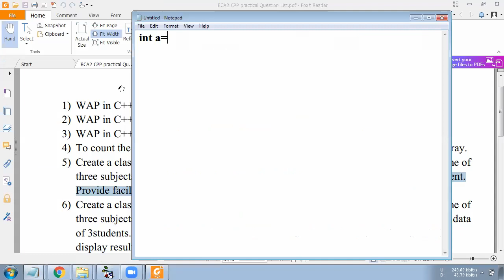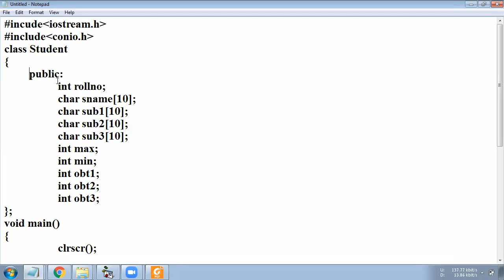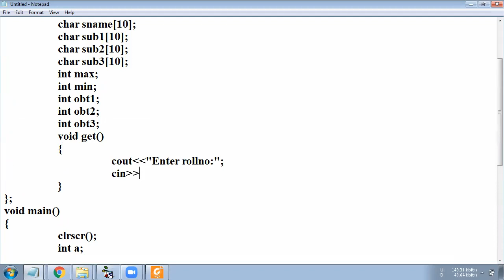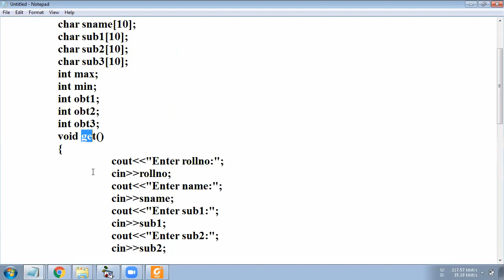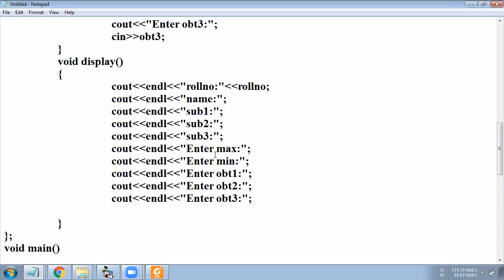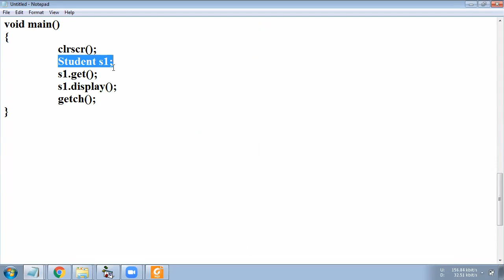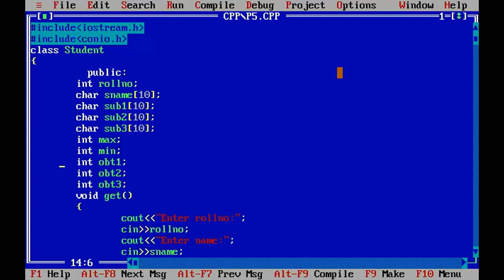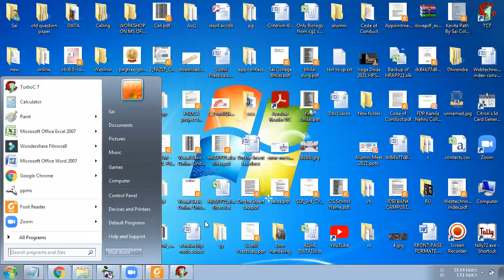C++ Practical 05